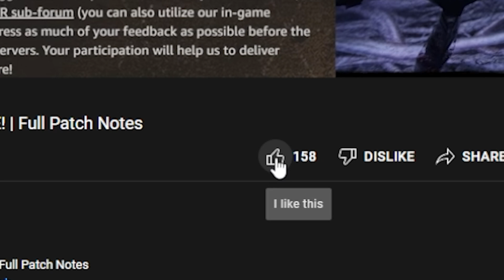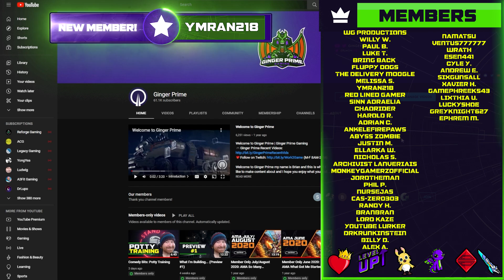New World: Loadouts Are On the Way!